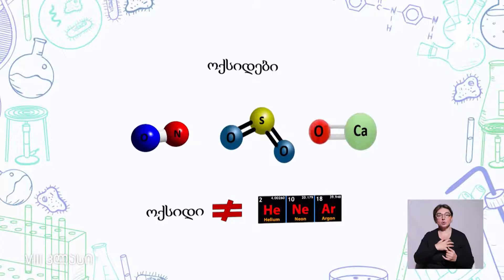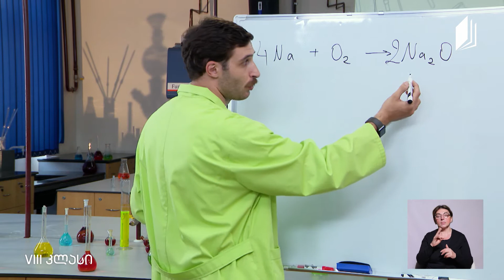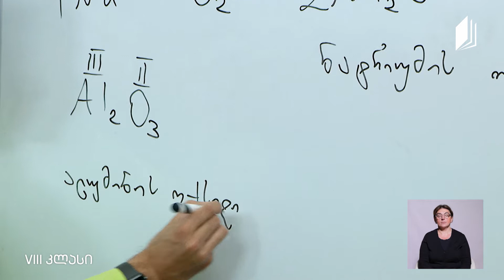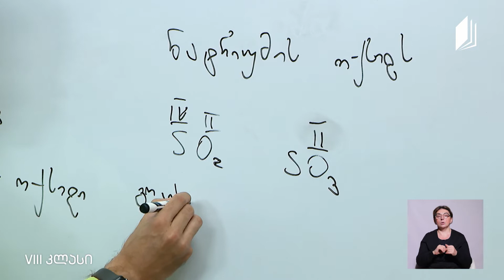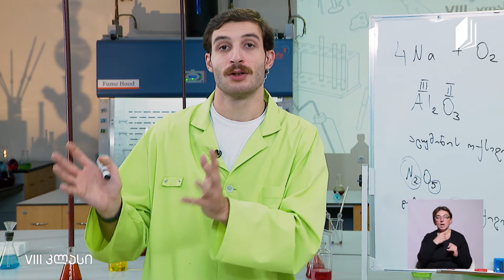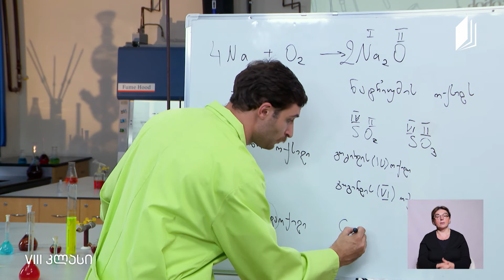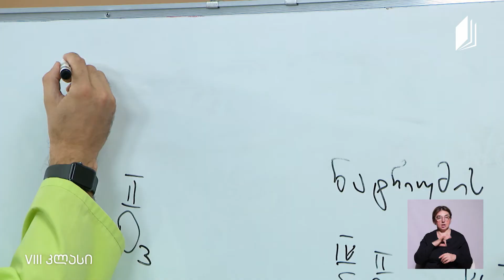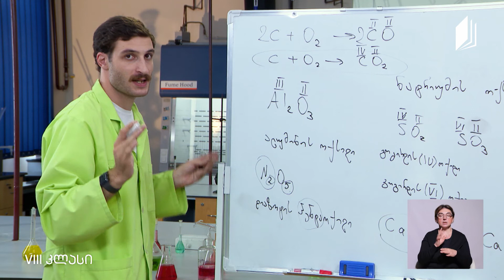ქიმია VIII კლასი - ოქსიდები